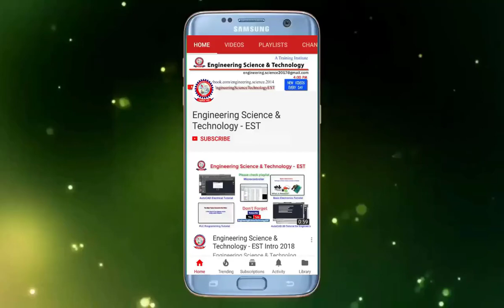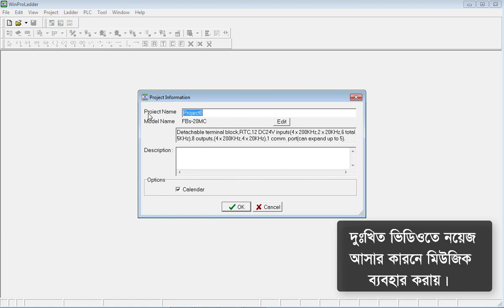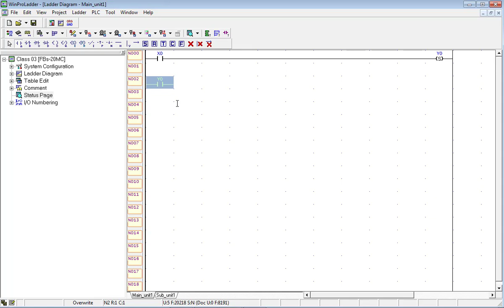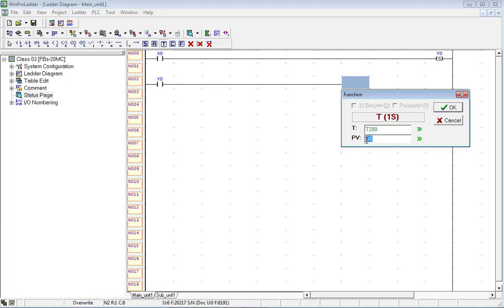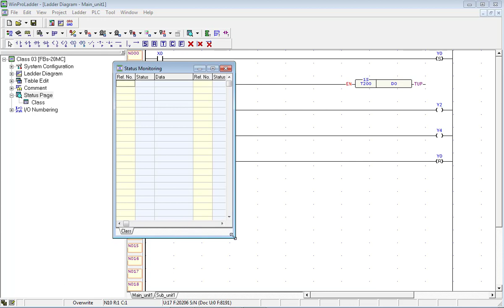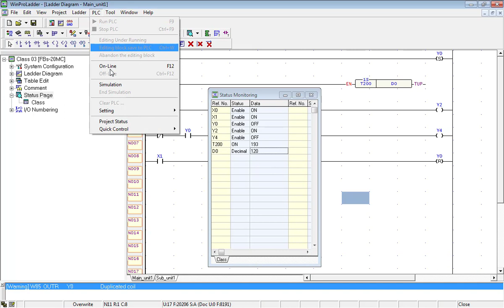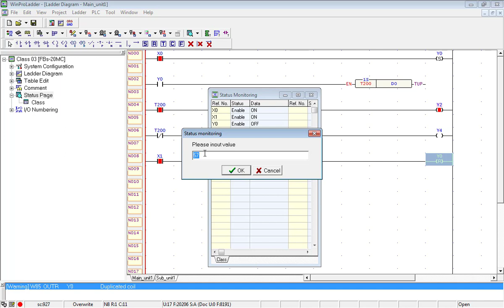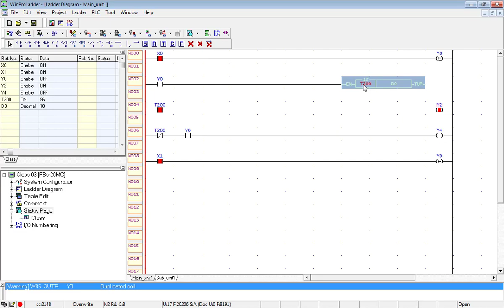Fatek PLC Programming Tutorial in Bnagla Class 03 How to use Timer with Data Register